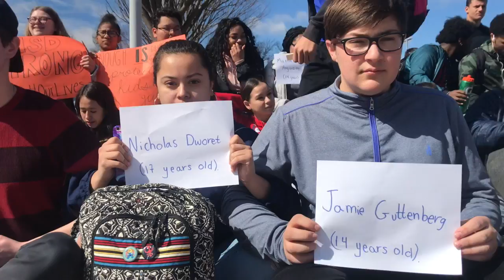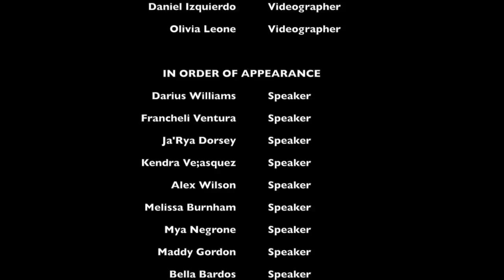March 14, 2018: Students Rise Up